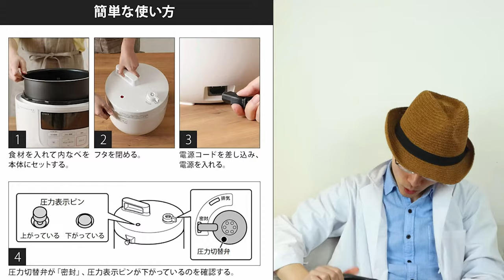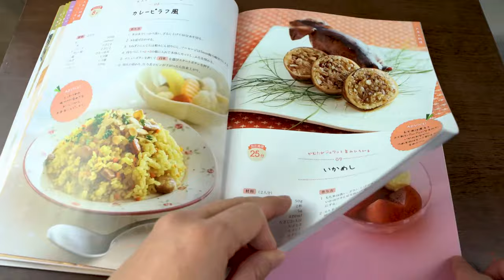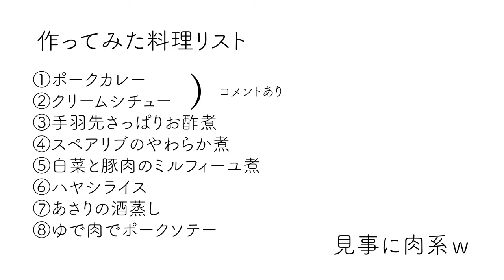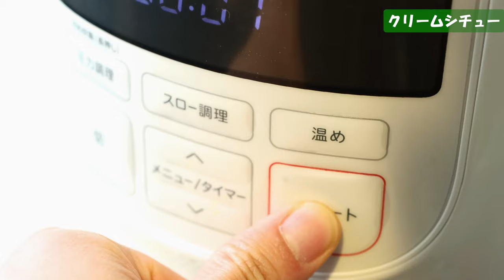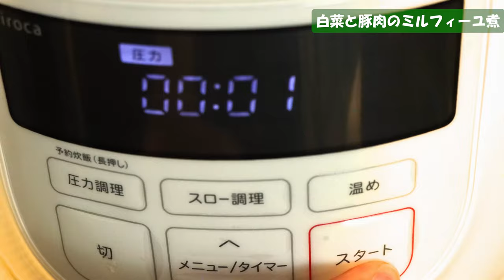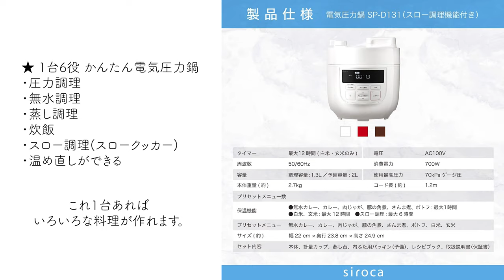【siroca】シロカ電気圧力鍋で、時短激ウマ料理を楽しもう！/ SP-D131 ホワイト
シロカの電気圧力鍋 SP-D131を紹介。後半に完成料理動画ございます！

・調理リスト
①ポークカレー
②クリームシチュー
③手羽先さっぱりお酢煮
④スペアリブのやわらか煮
⑤白菜と豚肉のミルフィーユ煮
⑥ハヤシライス
⑦あさりの酒蒸し
⑧ゆで肉でポークソテー